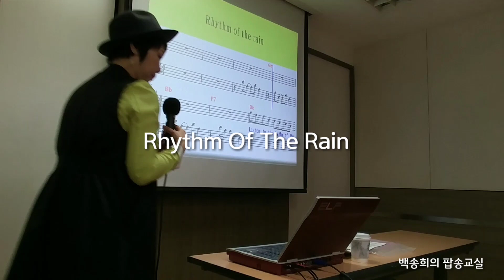【현대백화점 문센】 Rhythm Of The Rain - Cascades /팝송교실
자율 후원 계좌 : 신한은행(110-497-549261)
감사합니다💖😍🙏

[가사]

Listen to the rhythm of the falling rain
떨어지는 빗소리의 리듬을 들어보세요

Telling me just what a fool I've been
내가 얼마나 바보였던가를 내게 말해주고 있네요

I wish that it would go and let me cry in vain
난 그 비가 지나갔으면 좋겠고 내가 하염없이 울게 내버려 두세요

And let me be alone again
그리고 날 다시 혼자 있게 해주세요

The only girl I care about has gone away
내가 유일하게 관심을 가진 그 소녀는 떠나가 버렸죠.

Looking for a brand new start
새로운 시작을 찾고 있어요

But little does she know
하지만 그녀는 거의 몰라요

That when she left that day
그녀가 그날 떠났을 때

Along with her she took my heart
그녀가 내 마음도 함께 가져가 버린 것을

Rain please tell me now does that seem fair
비야, 지금 공평해 보이는지 내게 말해주렴

For her to steal my heart away when she doesn't care
그녀는 신경도 쓰지 않는데 그녀가 내 맘을 훔쳐 가버린 걸

I can't love another when my heart somewhere far away
내 마음은 멀리 어딘가에 있는데 다른 사랑을 할 수 있나요

Rain won't you tell her that I love her so
비야, 그녀에게 말해 주겠니? 내가 너무나 사랑한다고

Please ask the sun to set her heart a glow
해님에게 부탁해서 그녀의 마음을 환하게 해 주렴

Rain in her heart and let the love we knew start to grow
비야, 그녀의 가슴속에서 우리가 알았던 사랑이 자라게 시작해 주렴

pitter - patter,  pitter - patter
후두두, 후드득, 후두두, 후드득

Oh, oh, listen, listen to the falling rain
오, 들어보세요. 떨어지는 빗소리를 들어보세요